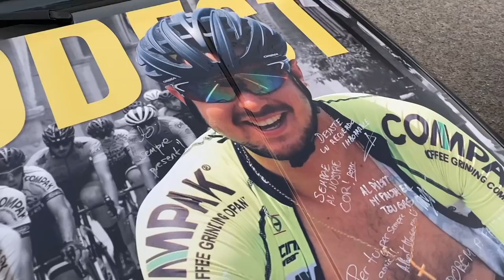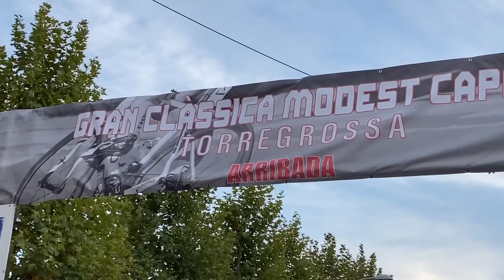This race should not exist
In memory of Modest Capell.

Cover images courtesy of Jordi Creus and Pablo Gutierrez